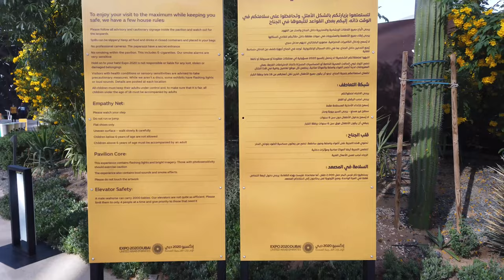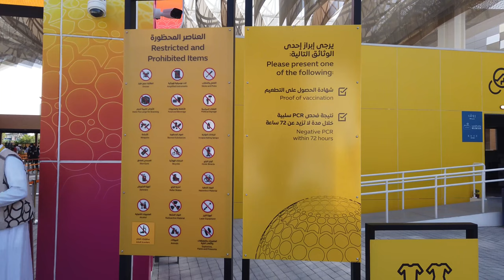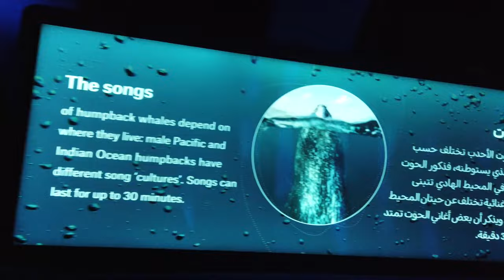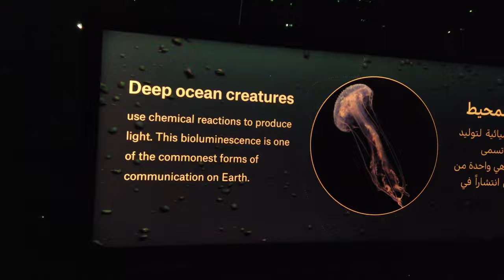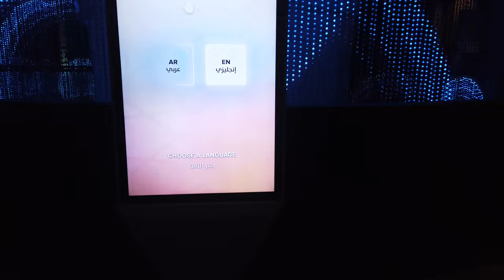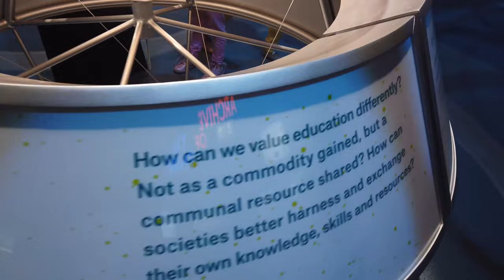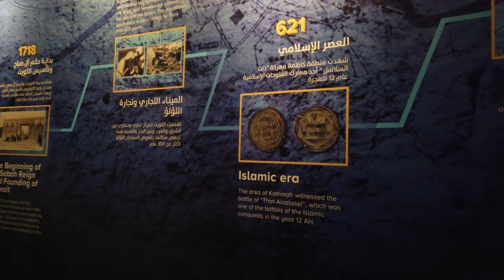DUBAI EXPO 2020 VLOG PART 1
Dubai Expo 2020 | The World’s Largest Event 4K | Now Open 2021
Expo 2020 is a World Expo, currently hosted by Dubai in the United Arab Emirates from 1 October 2021 to 31 March 2022. Originally scheduled for 20 October 2020 to 10 April 2021, it was postponed due to the COVID-19 pandemic. Despite being postponed, organizers kept the name Expo 2020 for marketing and branding purposes. It is the first time that a World Exposition has been postponed to a later date rather than cancelled. The Bureau International des Expositions (BIE) general assembly in Paris named Dubai as the host on 27 November 2013.

Microphones  : Sennheiser Ambeo 3D Smart Headset

Expo 2020
Fri, Oct 1, 2021 – Thu, Mar 31, 2022
Expo 2020 is a World Expo, currently hosted by Dubai in the United Arab Emirates from 1 October 2021 to 31 March 2022. Originally scheduled for 20 October 2020 to 10 April 2021, it was postponed due to the

for tickets& & more inffo visit h